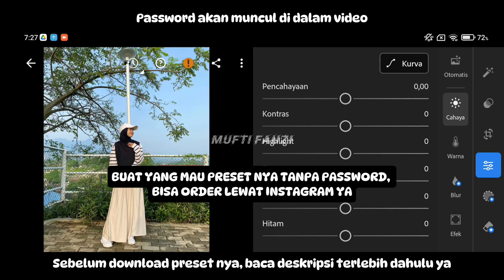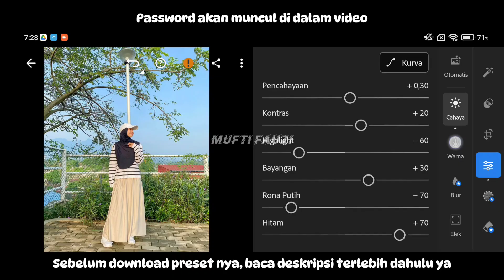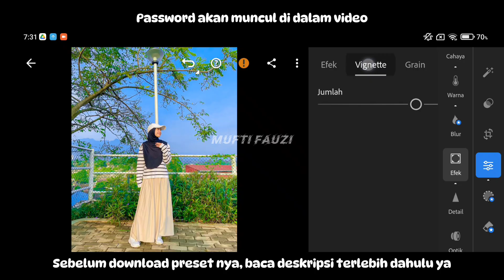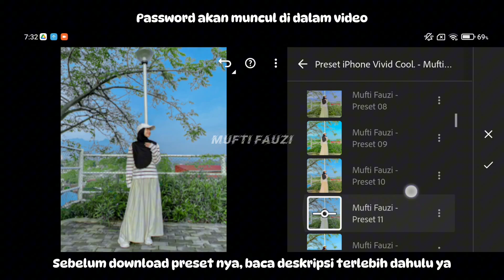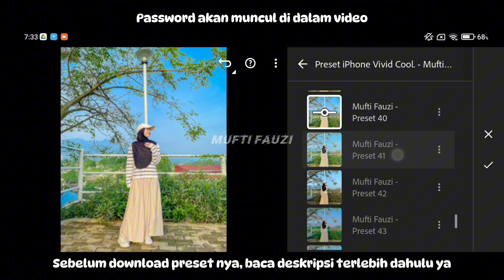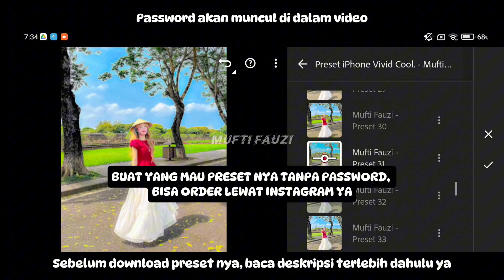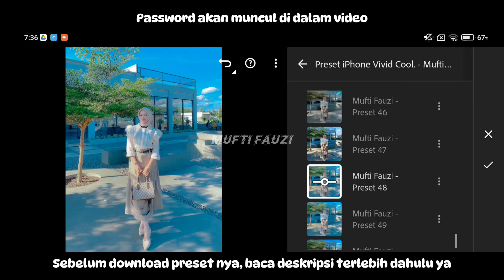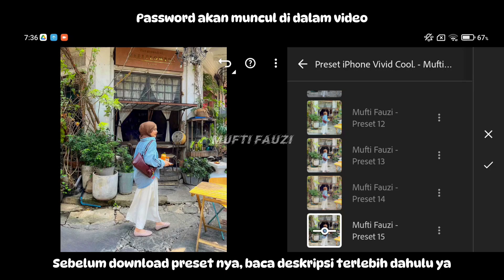50+ PRESET LIGHTROOM | IPHONE VIVID COOL | LIGHTROOM TUTORIAL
50+ PRESET LIGHTROOM | IPHONE VIVID COOL | LIGHTROOM TUTORIAL

Preset Lightroom yang akan aku bagikan di video Ini adalah Preset Lightroom iPhone Vivid Cool.

Selamat explore, untuk mendapatkan hasil yang maksimal sesuaikan lagi pencahayaan nya dengan keadaan foto kalian ya.

Semua foto yang ditampilkan di dalam video adalah milik pemiliknya masing-masing. semua foto hanya untuk tujuan ilustrasi.